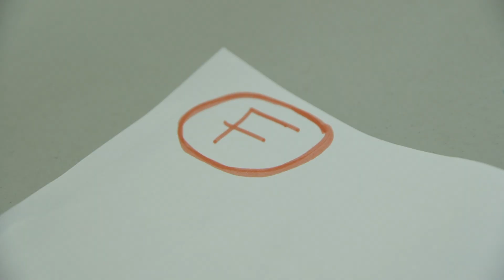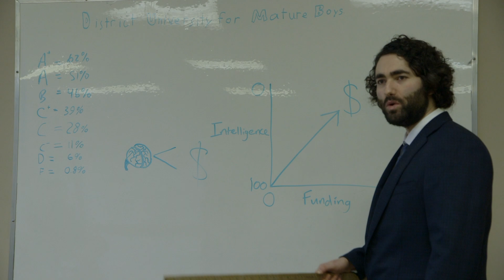D.U.M.B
2018 - We have a way of handling Wayward boys.